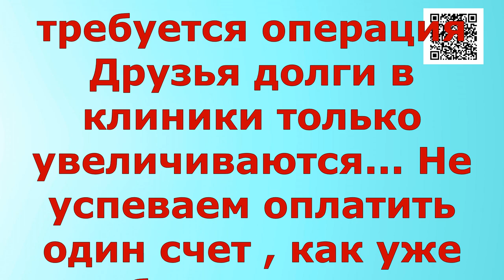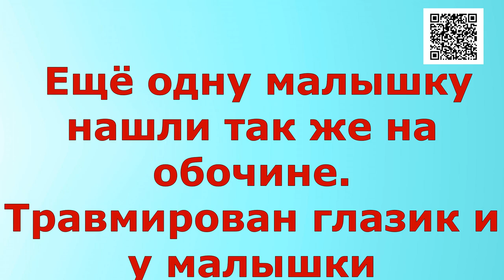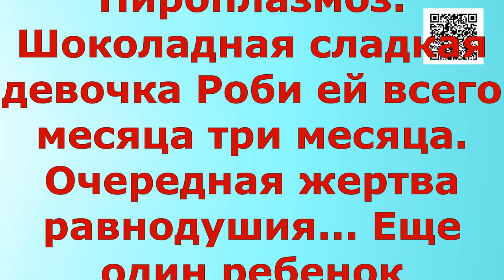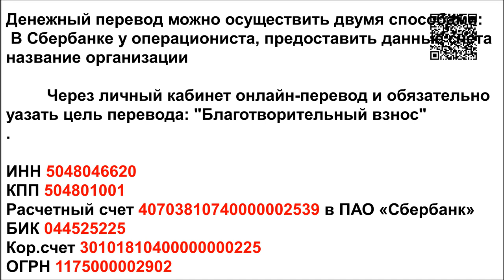Мы Верим в Вашу Помощь/We Believe in Your Help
Реквизиты Благотворительного Фонда "Лохматая Душа":
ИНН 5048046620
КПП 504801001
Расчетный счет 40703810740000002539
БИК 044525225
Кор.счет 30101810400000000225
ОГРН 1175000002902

Голодные телефоны:
Билайн: 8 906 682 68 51
Билайн: 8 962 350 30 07
Теле2:  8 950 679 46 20